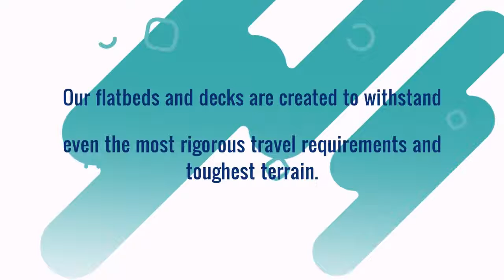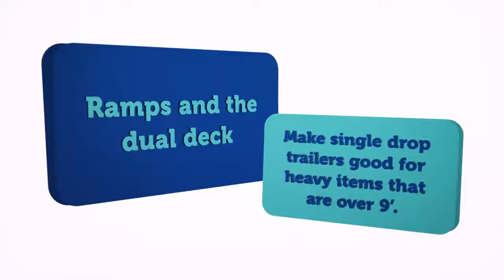Flatbed Trailer Rental